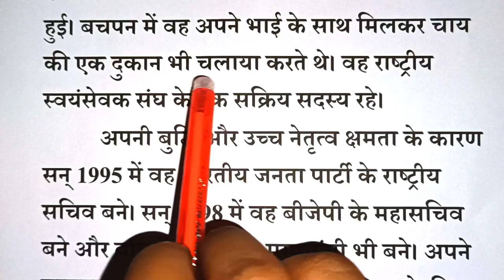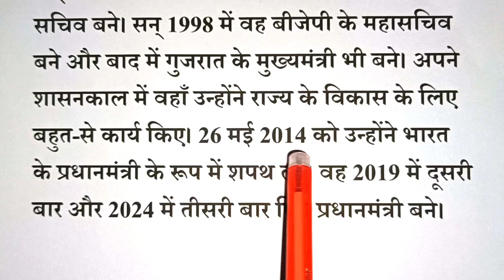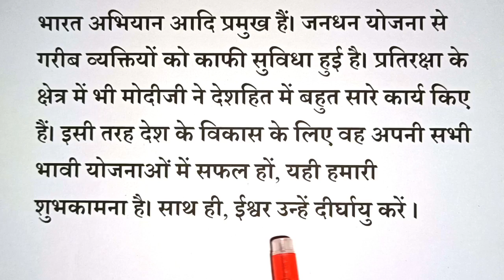श्री नरेन्द्र मोदी पर निबंध/Narendra Modi Par Nibandh/Narendra Modi Essay in Hindi/Narendra Modi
श्री नरेन्द्र मोदी पर निबंध/Narendra Modi Par Nibandh/Narendra Modi Essay in Hindi/Narendra Modi Per Nibandh